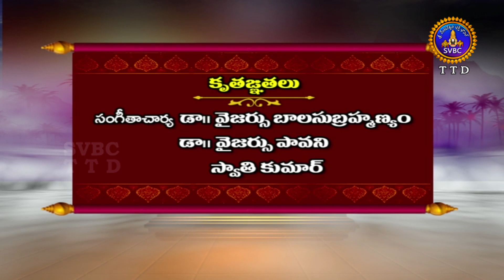అన్నమయ్య సంకీర్తన వైభవం | ANNAMAYYA SANKEETHANA VAIBHAVAM | EP 14 | 31-01-2021 | SVBC TTD